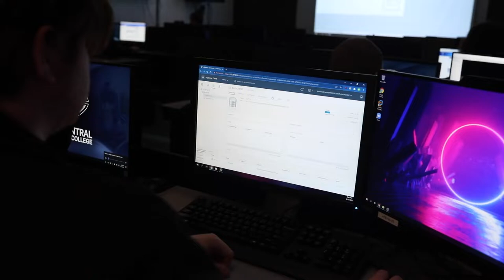Iowa Central: Computer Networking Technology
The Computer Networking Technology Program is designed to provide graduates with the necessary skills to succeed in the jobs of the future. Graduates are able to administer a local area network, install and troubleshoot communication hardware/software and integrate technologies that the business world demands. The program aims to prepare one to be involved in a complex telecommunications environment.

Another feature of the program is preparation for industry certifications. These certifications include Security+, CompTIA A+, CompTIA Security+, CCNA, Linux +.

Students learn to set up a complete system that facilities information exchanges between networks. The program offers a theoretical and hands-on approach to networking. For every hour of theory, students get two hours of lab time. Students assist with on-campus networks by working in the college's on-campus help desk and get practical experience in a student-run network in the technology lab. They install the network, run the cable, debug, and maintain the system.

The program is available to students with varied backgrounds.